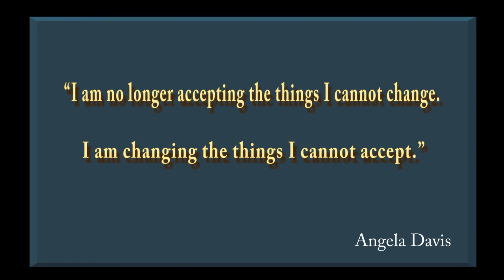023 Climate Change: Causes, Costs, Consequences, and Call to Action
This episode reviews the evidence for the ecologically-disastrous human-caused global warming occurring since the advent of industrialization; the health, environmental, and economic consequences of global warming; weather extremes, rising sea levels, changing patterns of infectious diseases, and species loss; climate change denialism, aided and abetted by the public relations strategy of the fossil fuel industry (which has enormous political clout); the harmful policies of the Trump administration viz a viz climate change: international agreements; and the urgent need of society to heed the warnings of many, including young climate activist Greta Thunberg, to act rapidly to avoid a climate catastrophe.